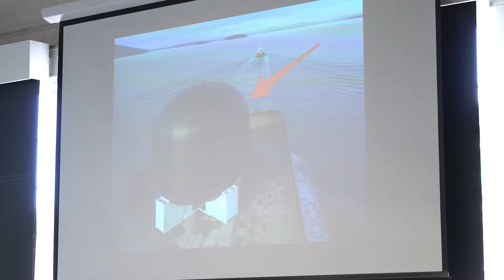I Annotate 2017 Day 2 Panel: The Future of Open Knowledge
Key parts of our knowledge infrastructure are becoming open, free and non-profit. What is possible with a future that has more of these open models in scholarship, research, and publication?

• Elizabeth Caley, Chief of Staff, Chan Zuckerberg Meta
• Brewster Kahle, Founder & Digital Librarian, Internet Archive
• Jennifer Lin, Director of Product Management, Crossref
• Dario Taraborelli, Head of Research, Wikimedia Foundation
• Dan Whaley, CEO & Founder, Hypothesis